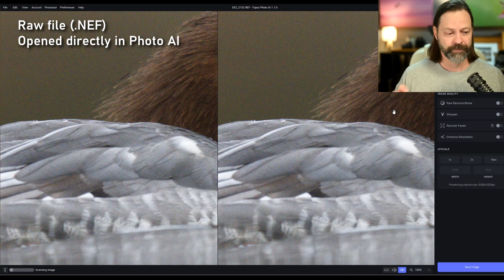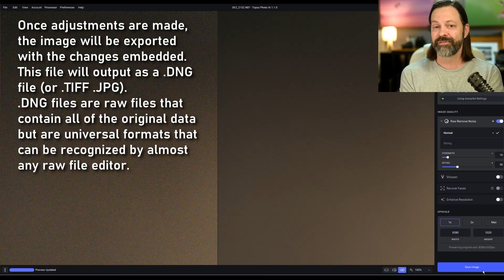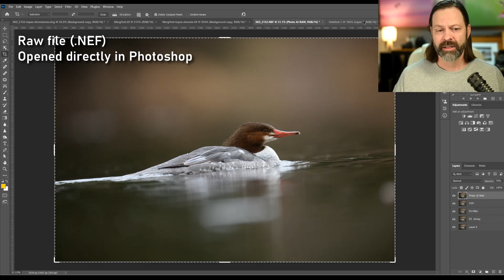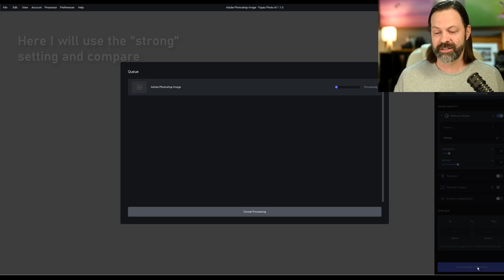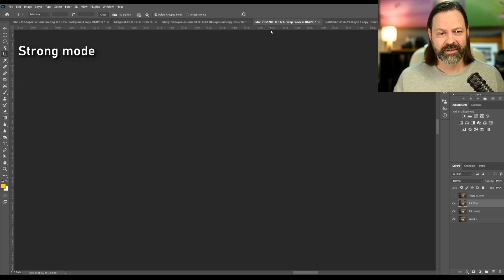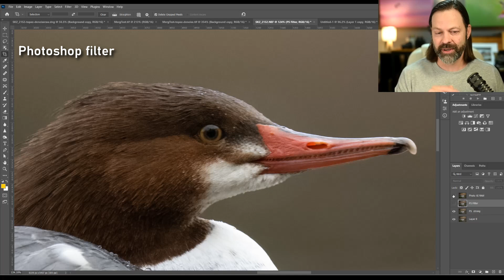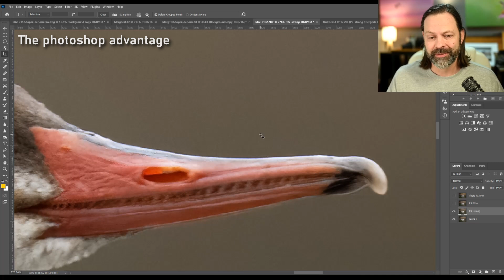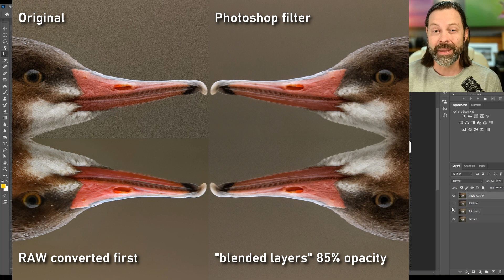Photo AI, Process RAW or Photoshop? Real Comparison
In this video, I show real results comparing images processed in Topaz as a RAW file vs the results when processed via Photoshops filter plug-in

Share your experiences and workflow in the comments.